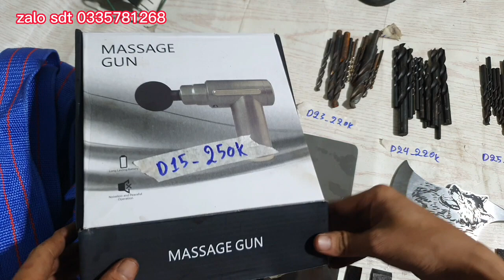thanh lý dây nguồn, dao rừng đẹp, máy massage, dụng cụ nhật bãi đủ loại lh 0335781268